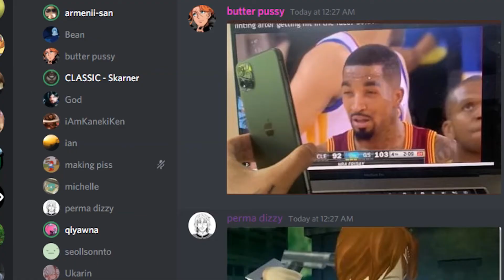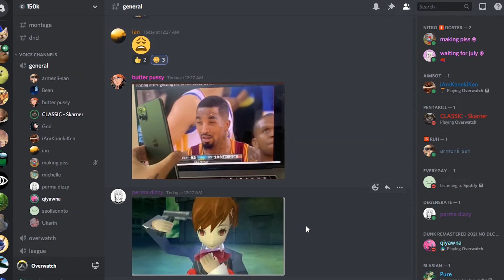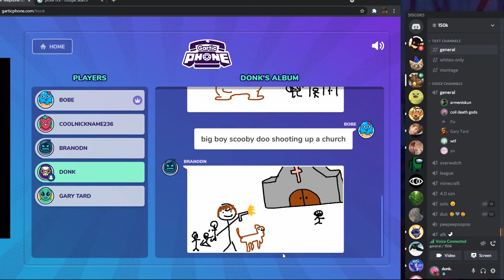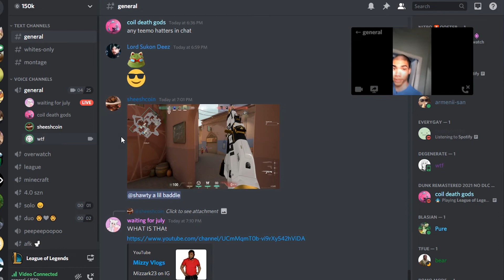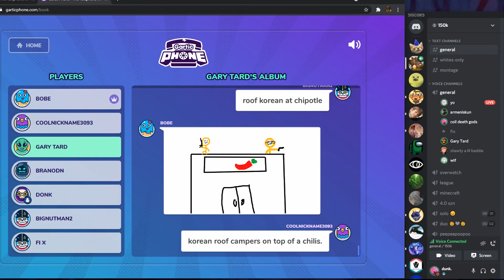roof korean at chipotle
he do be cuttin tho